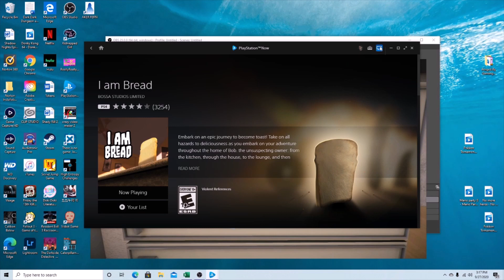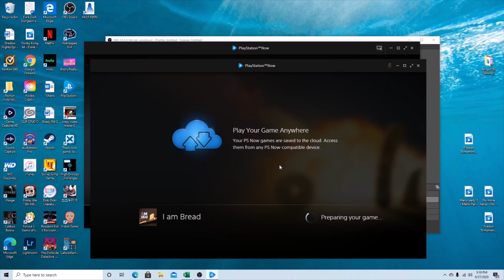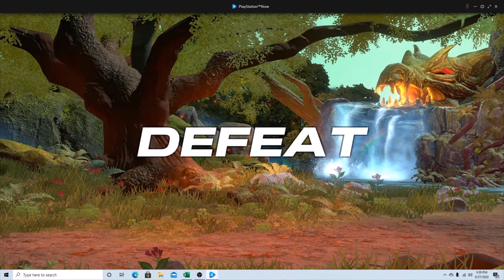IT S MORPHIN BREAD! Forged By Gaming (I am bread & Power Rangers)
We tried I am bread... Didn't work